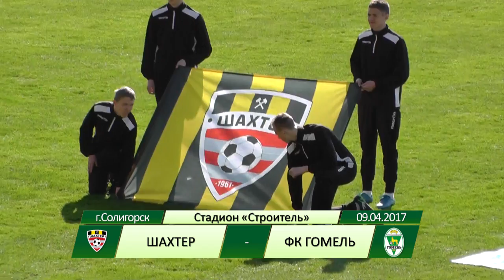Шахтер 0-0 Гомель. 09.04.2017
Видеообзор матча 2 тура чемпионата Беларуси по футболу Шахтер 0-0 Гомель. 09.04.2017